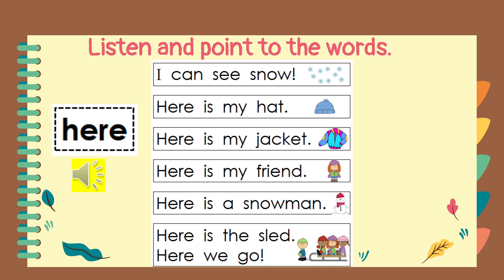Page 23 - here - Very first sight word sentences